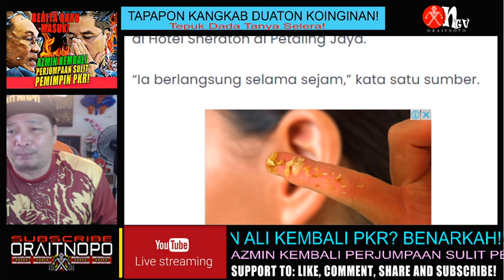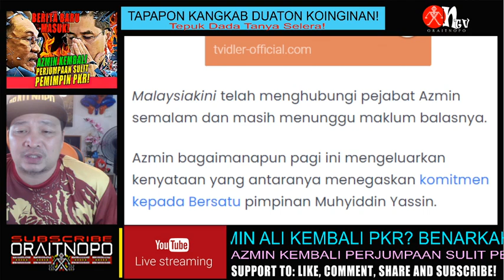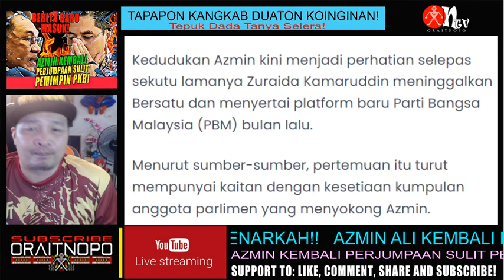BERITA TERKINI! AZMIN KEMBALI? PERJUMPAAN SULIT PEMIMPIN PKR!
Di tengah-tengah spekulasi berkaitan masa depannya bersama Bersatu, Menteri Perdagangan Antarabangsa dan Industri Mohamed Azmin Ali dikatakan bertemu dengan dua wakil PKR. Perkara ini didedahkaan beberapa orang pemimpin kanan PKR kepada Malaysiakini yang tidak mahu identiti mereka didedahkan.